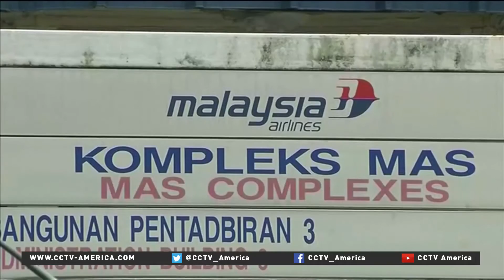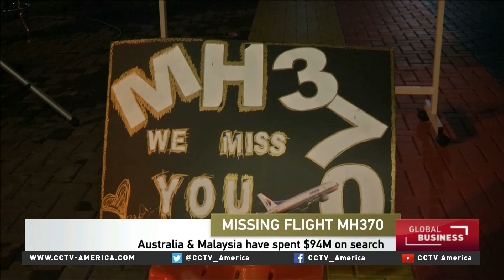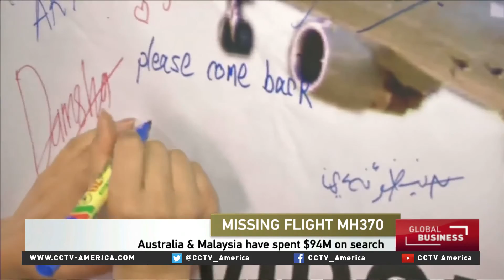Flight MH370 families mourn a year after Malaysian Airlines incident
It's been one year since Malaysia Airlines flight MH 370 disappeared. The jet vanished over the Indian Ocean with two hundred seventy seven passengers on board and there is still no sign of it. CCTV's Rian Maelzer filed this report in Kuala Lumpur.